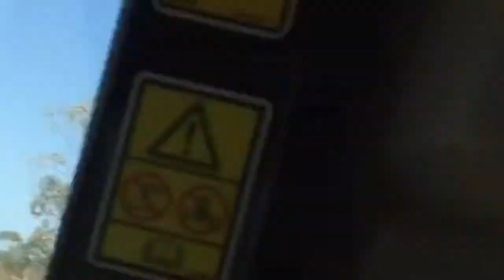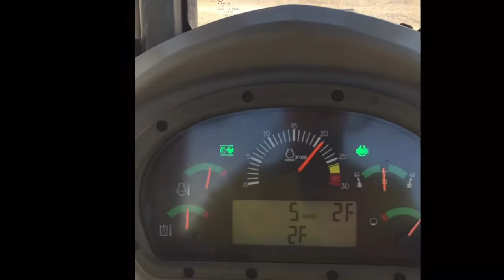CAT 140M Towing Roadtrains up steep hill